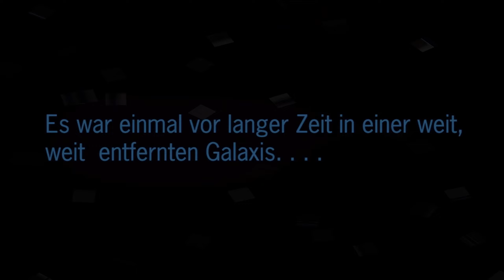Star Wars: The Force Unleashed #02 TIE-Fabrik & General Kota (pc 60 fps, german gameplay)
Genre: Action-Adventure
Release: 2009

Wir befinden uns in einer imperialen TIE-Fabrik, dort soll sich General Kota aufhalten, den wir ausschalten müssen.